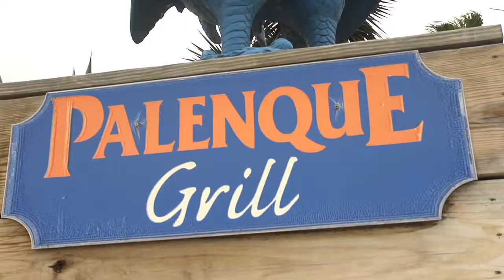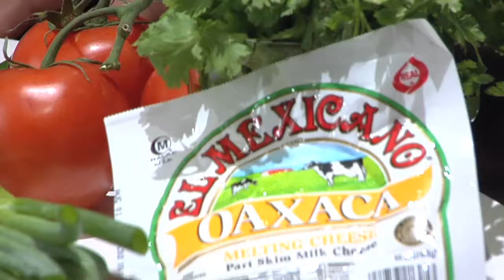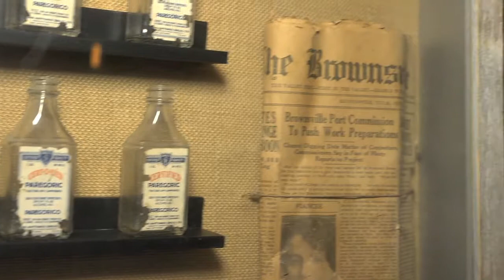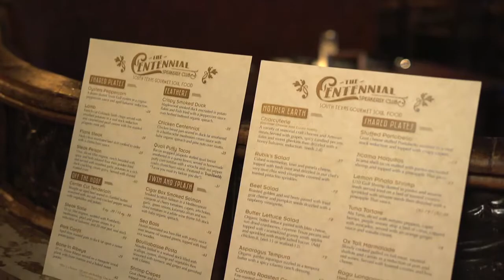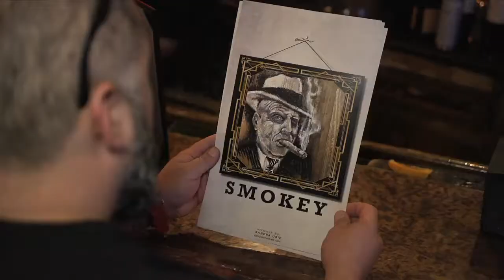EPISODE 9 (FULL) | 04/29/2018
FEATURING:
- Palenque Grill
- Chef Marcel
- The Centennial